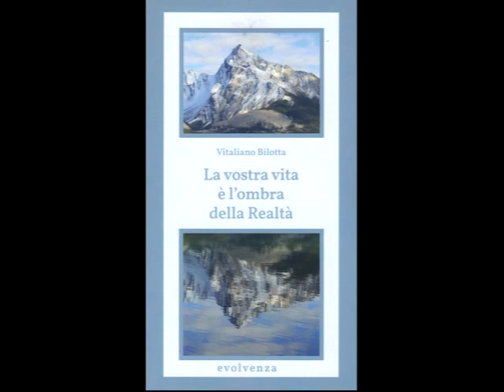Evolvenza Between your mind and your conscience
Cit./ AT THE ROOT OF ALL YOUR EXISTENTIAL PROBLEMS IS THE DISTANCE BETWEEN YOUR MIND AND YOUR CONSCIENCE.